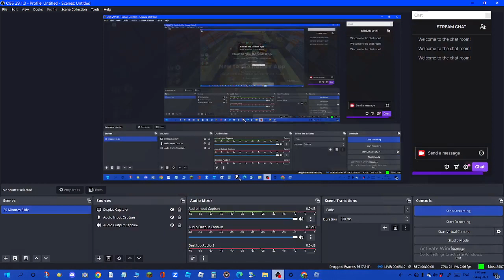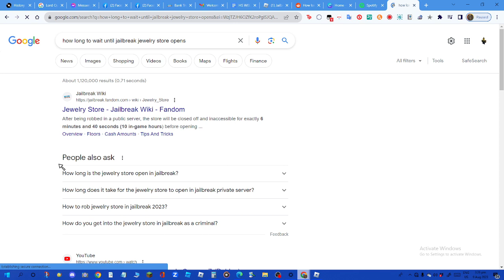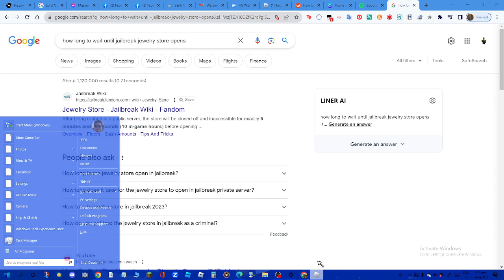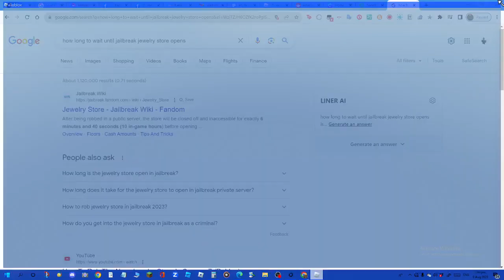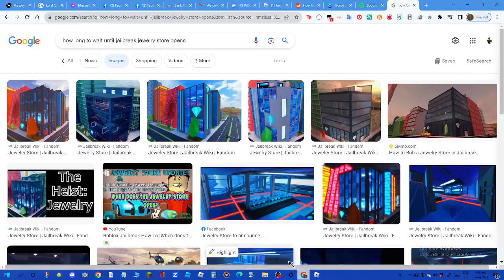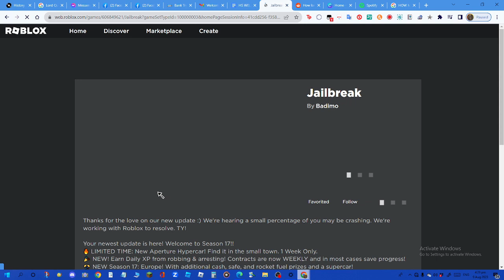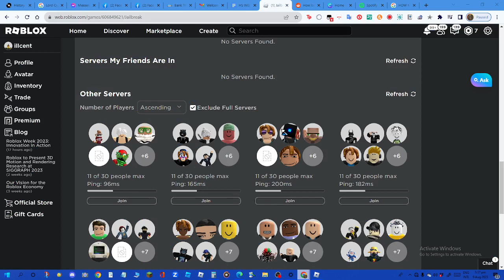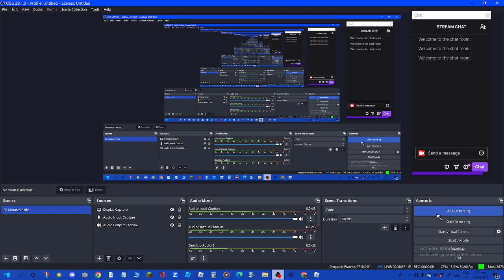OPEN NA NOOR!!! | THE LAWRENCE AND JEDI SHOW #3 (PART 2)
Lawrence and Jedi try to open na noor! (Audio is muted for portions of the video due to copyright) -- Watch live